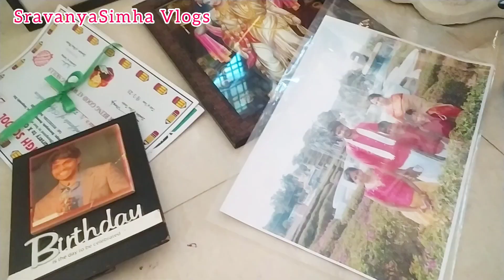Finally పాస్పోర్ట్ వచ్చింది💃//Feverlu వస్తానే ఉన్నాయి😔😪//house cleaning 🧹//youtube//